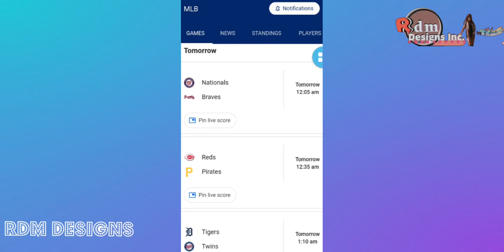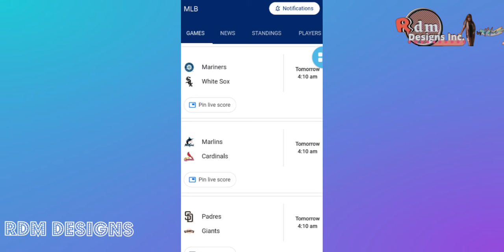MLB LIVE FREE | Omg...Watch Free MLB Live on YouTube | By Rdm Designs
Omg...Watch Free MLBLive on YouTube | By Rdm Designs